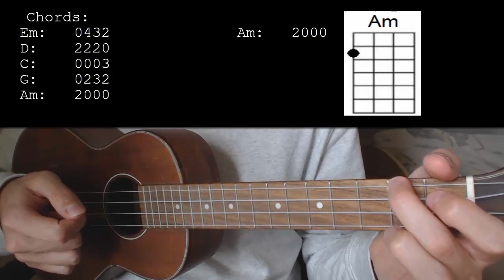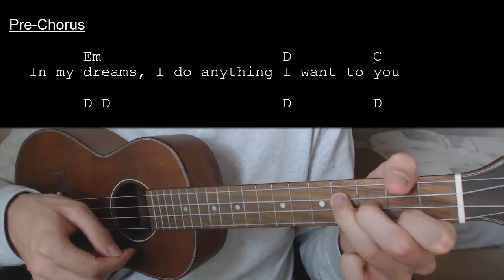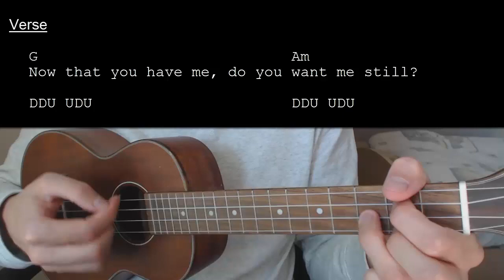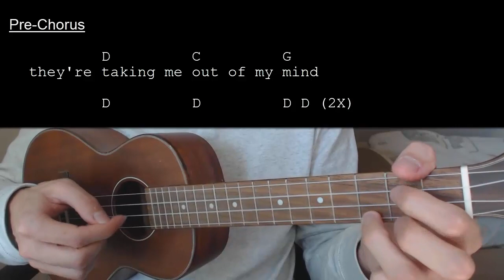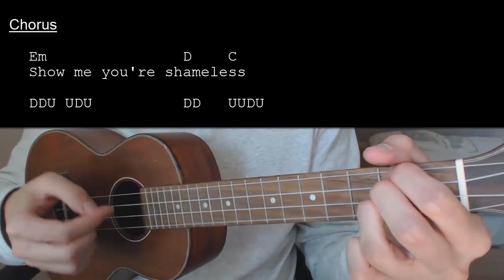Camila Cabello – Shameless EASY Ukulele Tutorial With Chords / Lyrics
Chords: 0:11    Strumming Patterns: 0:37    Song Being Played: 1:11

▷FREE Amazon Music Unlimited Trial
Listen to tens of millions of songs on any device anywhere

▷FREE Audible trial to listen to any Guitar/Ukulele and more audio books

▷Ukulele Products I Like:
Ohana SK-20S Soprano Ukulele
Ohana CK-22 Concert Ukulele
Ohana Concert Ukulele
Ohana TK-10 Tenor Ukulele
Ukulele Capo (Gold)

Learn how to play "Shameless" by Camila Cabello. This Ukulele tutorial includes the chords, chord progression, strumming pattern, and lyrics for this song

Camila Cabello – Shameless  No Capo

Chords:
Em: 0432
D: 2220
C: 0003
G: 0232
Am: 2000

Strumming Pattern: DDU UDU